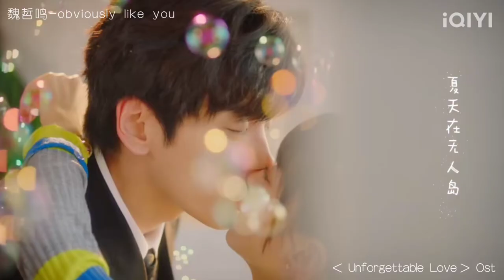[MV] Miles Wei(魏哲鸣) - Obviously Like You(明明喜歡你) | 贺先生的恋恋不忘 (Unforgettable Love) OST Part. 1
贺生的恋恋不忘
先明明喜歡你 - 魏哲鸣
Part. 1